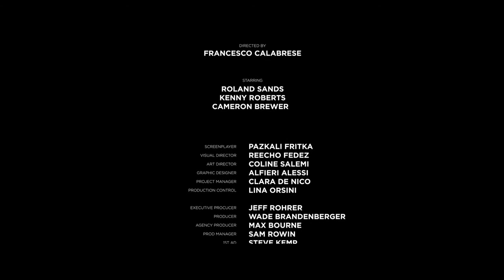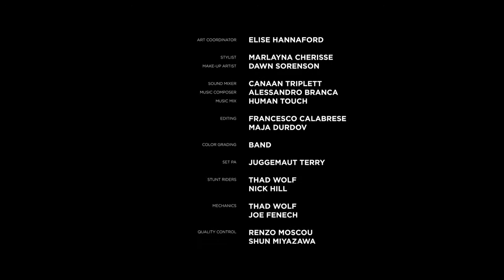01 New Yamaha XSR900 – Born to rule